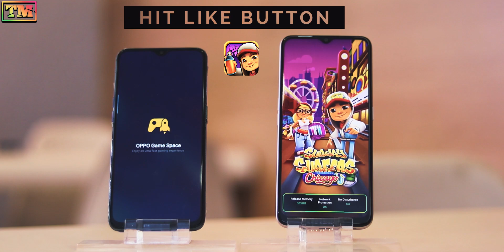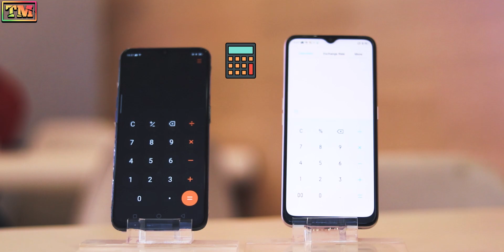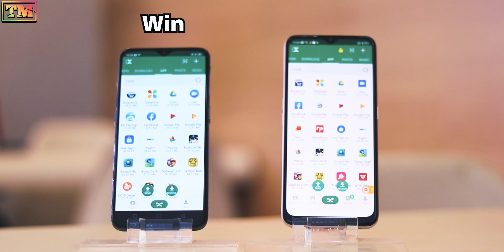New Oppo K1 6Gb Vs Oppo A5 2020 Speed Test & Camera Comparison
Hello Guys Welcome To Technology Master. Today We Present You New Oppo K1 6Gb Vs Oppo A5 2020 Speed Test & Camera Comparison.

Download Theme Here :-